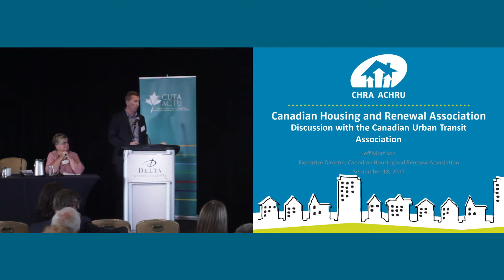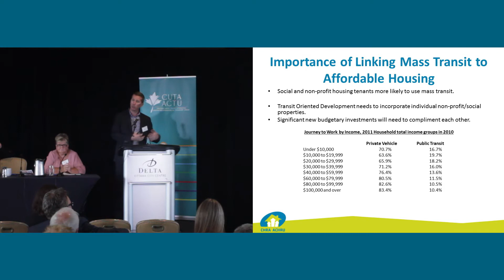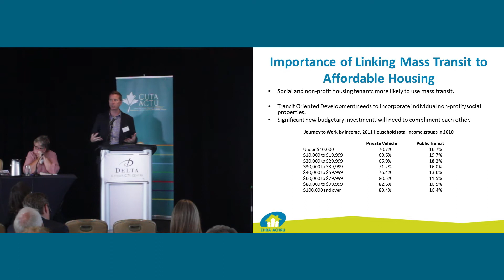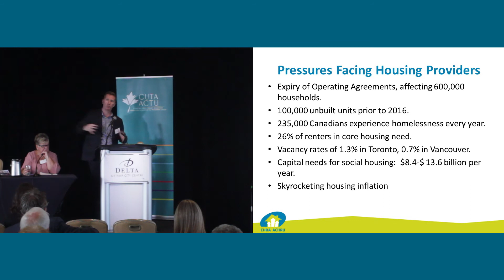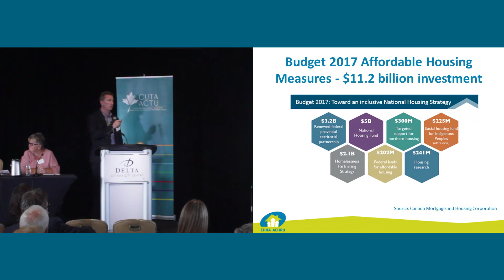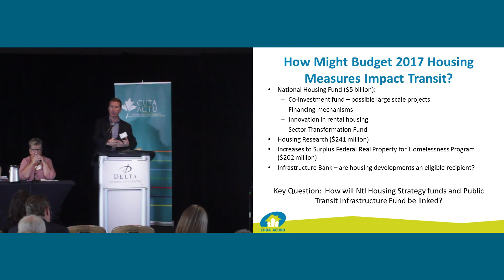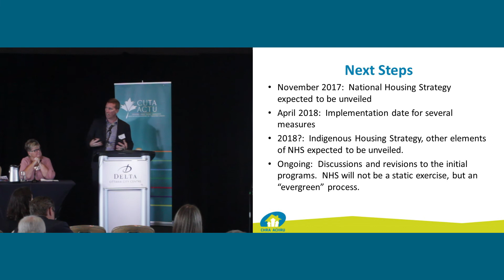Session 2: Jeff Morrison - CUTA Transit Policy Forum 2017 (English Only)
Policy Session 2 – The social impact of transit investment

"Canadian Housing and Renewal Association: Discussion with the Canadian Urban Transit Association"

Speaker: Jeff Morrison

Session Speakers: Sharon Doyle, Manager of Mobility Plus, York Region Transit; Jeff Morrison, Executive
Director, Canada Housing and Renewal Association; Anders Swanson, Chair, Canada Bikes
Moderator: Geoff Noxon, Noxon Associates

FRANCAIS

Séance sur les politiques 2 – L’impact social des investissements du transport en commun

Conférenciers: Sharon Doyle, Gestionnaire de Mobility Plus, York Region Transit; Jeff Morrison, Directeur
général, Association canadienne d’habitation et de rénovation urbaine; Anders Swanson, Président du
conseil d’administration, Canada Bikes
Modérateur: Geoff Noxon, Noxon Associates